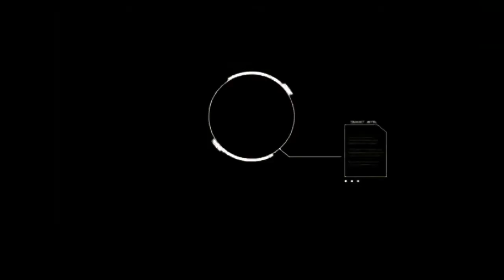ببجي موبايل قراند سان أندرياس ! أول مرة ألعبها | GTA San Andreas PUBG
شرح تختيم وفتح جميع الاماكن في لعبة | Gta Sa | في دقيقة واحدة - افضل ملف تختيم!
تختيم gta san andreas (مترجمة) الحلقة #28 | gta san walkthrough
تختيم لعبة جي تي اي سان اندرياس مهمة قتل جيزي بي مترجمة |abn the games| gta san andreas #46
تختيم gta san andreas (مترجمة) الحلقة #26 | gta san walkthrough
هل ممكن ان ناره الرجل العجوز بعد تختيم اللعبه شئ رهيب |GTA San man
تختيم gta san andreas (مترجمة) الحلقة #27 | gta san walkthrough
تختيم لعبة gta san andreas #1
تختيم لعبة GTA San Andreas للجوال / الحلقة 17 : تشتيت إنتباه عصابة دنانغ بويز لهروب الرجل العجوز
yassplays san andreas
تختيم لعبة Gta 3 مترجمة بالعربية 1# البداية
هل تعلم ان منزل فرانكلين موجود حقا في جي تي اي سان 😱 | gta san mods
حقائق تجعل من سان أندرياس أفضل لعبة | GTA San andreas
ما السر الذي يخفيه هذا الكرسي المتحرك في gta san Andreas
اعلان الرسمي جاتا سان اندرس
أخيرا الحلم أصبح حقيقة في قراند 5 يمكنك السياقة فوق الجسر إلى مدينة جديدة | GTA V
لن تصدق سان أندرياس أفضل من قراند 5! ما رأيكم؟ GTA 5 VS GTA San Andreas
تختيم gta san andreas (مترجمة) الحلقة #20 | gta san walkthrough
مود الحياة الواقعية
مود الحياة الواقعية جي تي أي سان أندرياس
مود الحياة الواقعية جي تي أي سان أندرياس #7